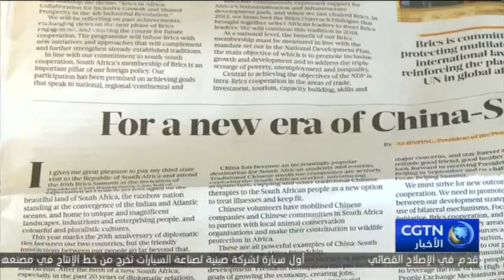وزارة خارجية جنوب أفريقيا ترحب بزيارة الرئيس الصيني لبلادها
وزارة الخارجية الصينية: قمة البريكس ستحقق نتائج إيجابية
الصين
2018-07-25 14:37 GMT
مشاركة
تأتي قمة البريكس قبل شهرين من زيارة القادة الأفارقة لبكين لحضور منتدى التعاون الصيني-الأفريقي. وقال متحدث باسم وزارة الخارجية إنه سيتم تحقيق نتائج إيجابية من هذه الفعاليات.

قال قنغ شوانغ، المتحدث باسم وزارة الخارجية الصينية: تقوم الصين وجنوب أفريقيا بالدعم والتنسيق المتبادلين بشأن استضافة الحدثين وقد بذلتا جهودا نشطة لضمان نجاحهما. ونحن على ثقة من تحقيق نتائج إيجابية. وقد أصبحت العلاقات بين الصين وجنوب أفريقيا نموذجا للعلاقات مع الدول الأفريقية وللتعاون بين الجنوب والجنوب والتعاون بين اقتصادات الأسواق الناشئة.